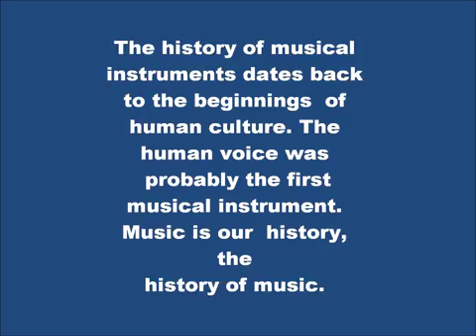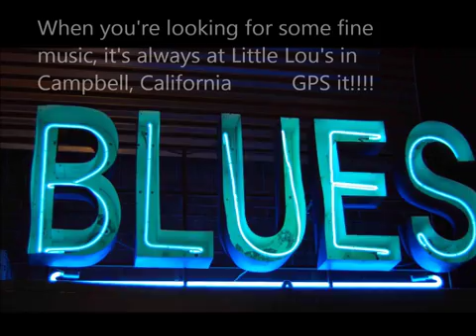Brett S Brandstatt on keyboard @ Little Lou's BBQ Blues Haus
Little Lou's BBQ  Restaurant ~ October 2014  ~Campbell, California